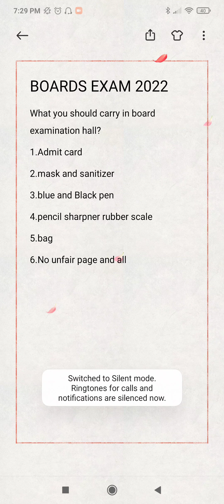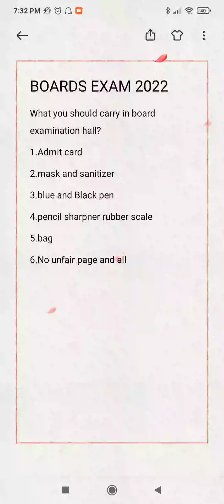IMP BOARD EXAM 2022:SSC HSC BOARD EXAM STUDENT MUST CARRY IN CENTRE LATEST NEW